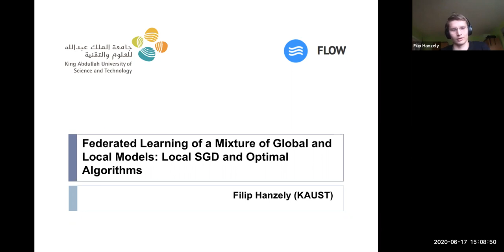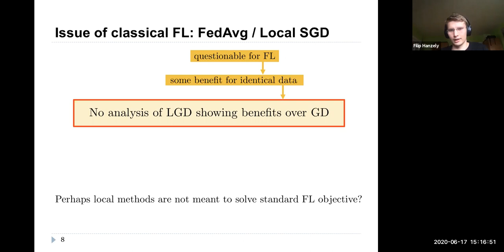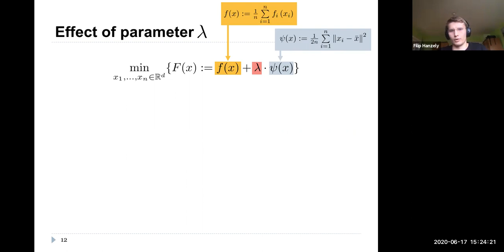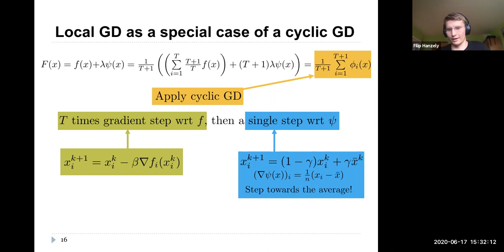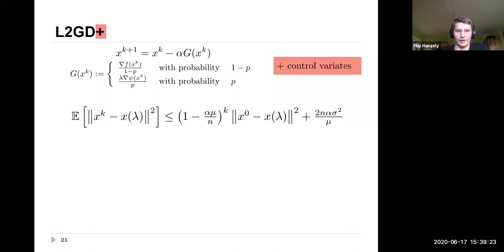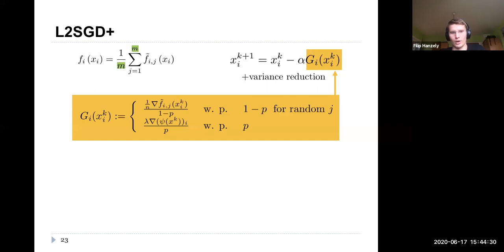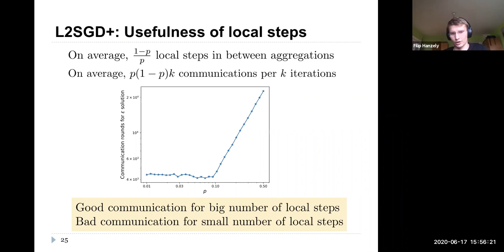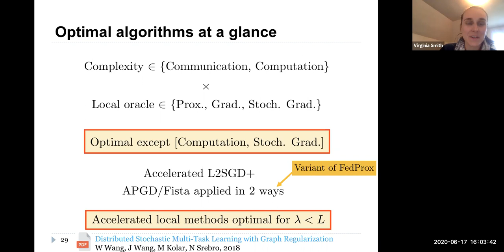FLOW Seminar #5: Filip Hanzely (KAUST) Federated Learning of a Mixture of Global and Local Models